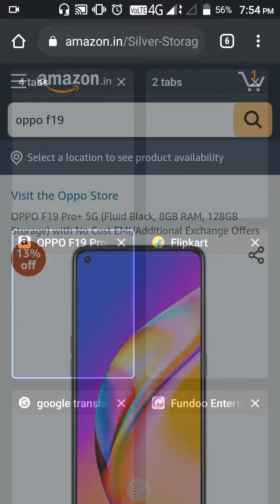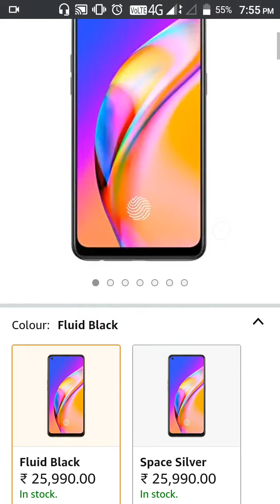where to Buy OPPO F19 Pro+ 5G mobile phone lowest Price comparison ₹$ Amazon and Flipkart 2022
best price comparison video

oppo f19

amazon link

flipkart link